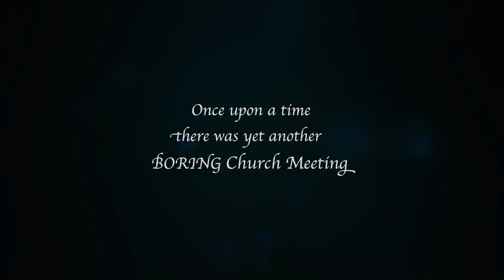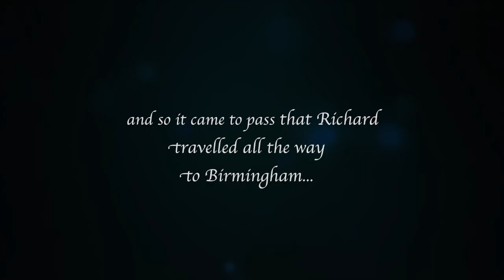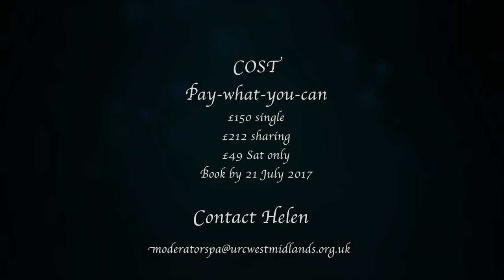SIGN ME UP!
Richard is the church secretary of St Puppets' United. He is tasked with going all the way to Birmingham - the Holiday Inn. He has to meet the moderator. Will he or won't he sign up to go to the Residential Synod in October...